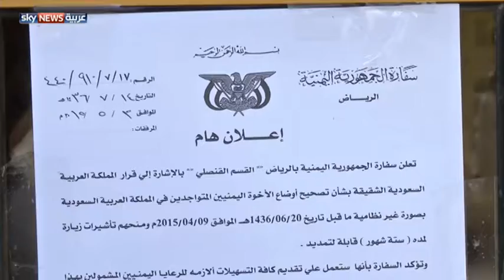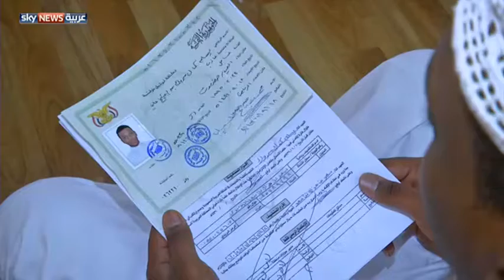السعودية.. يمنيون يقبلون على تصحيح أوضاعهم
يستمر توافد المواطنين اليمنيين المقيمين في المملكة العربية السعودية على الهيئات المشرفة على استقبالهم بغية تصحيح أوضاعهم القانونية، ما يمكنهم من الاستمرار في السكن في المملكة والعمل فيها.